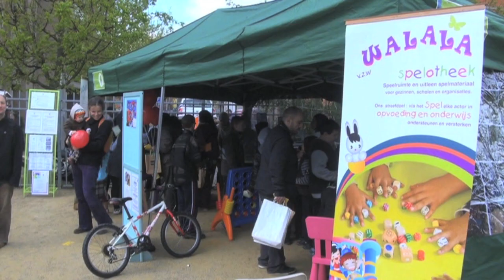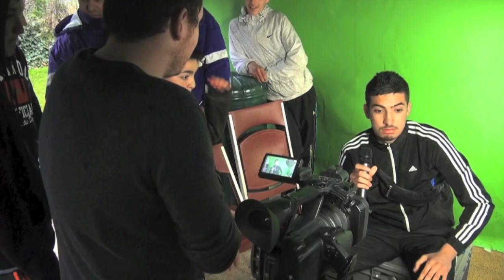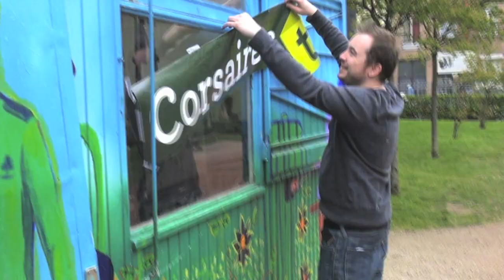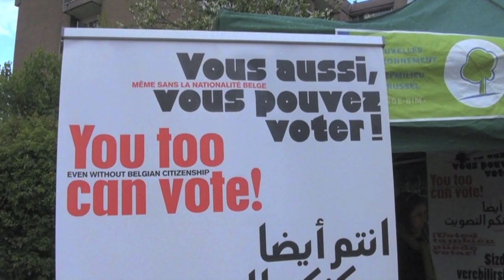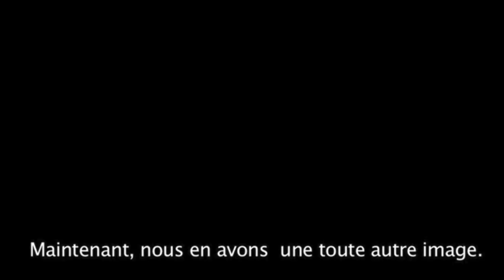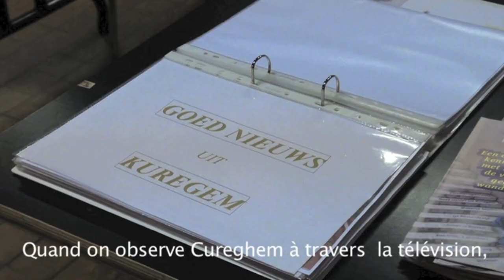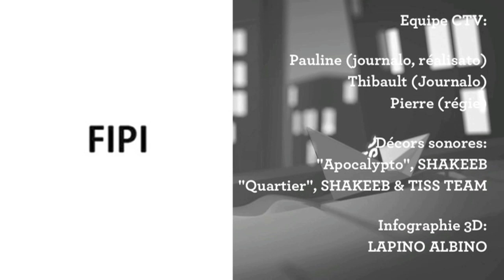La Fête du Quartier Lemmens 2012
Lemmens Cureghem Anderlecht